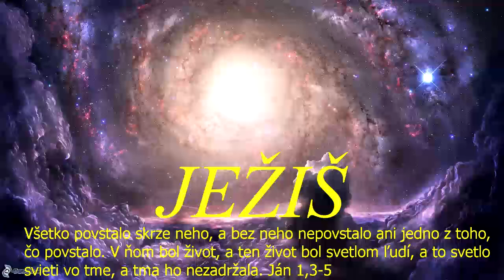Skupinka CB v ZH - zdieľal sa: Jozef Urblík - 22.6.2023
(Dávam vám možnosť položiť otázky ohľadom viery v Ježiša Krista, ohľadom nášho spoločenstva Cirkvi bratskej v ZH, ohľadom prežívania tejto kresťanskej viery našimi členmi v Žiari nad Hronom.
Prosím o otázky úprimné, k veciam, ktoré som vyššie spomenul.
Vyberiem si, na ktorú otázku odpoviem, alebo možno odpovedajú aj naši známi kazatelia Božieho Slova (Jozef, Kevin).);

Skupinka CB v ZH (rómska) - zdieľal sa-Jozef Urblík - 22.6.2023